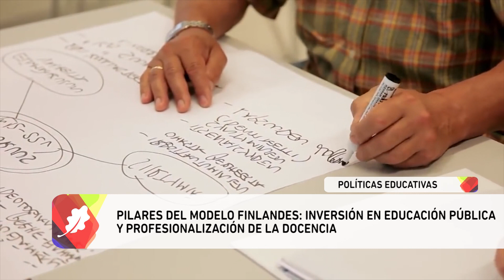Noticias UNLP - Modelos y políticas educativas